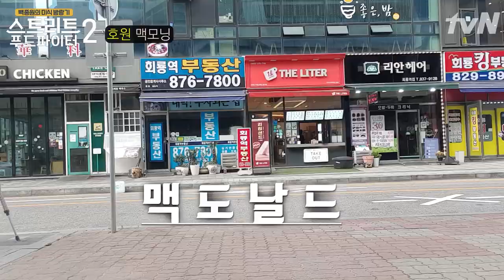맥모닝의, 맥모닝에 의한, 맥모닝을 위한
혼자 힘으로 맥모닝 먹으러 다녀왔습니다.